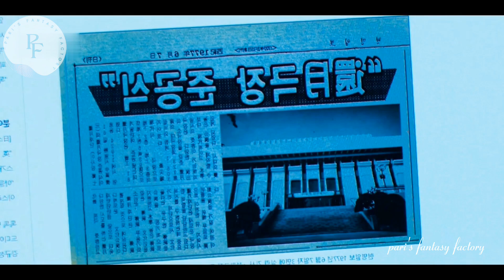Part 18 || Devil demon 👿 Rich Girl - My Demon (2023) || Korean drama Explain in Hindi ||Fantasydrama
Part 18 || Devil demon 👿 Rich Girl - My Demon (2023) || Korean drama Explain in Hindi ||Fantasy drama